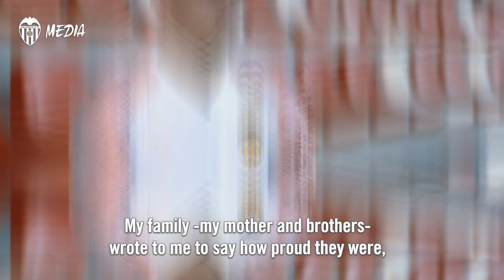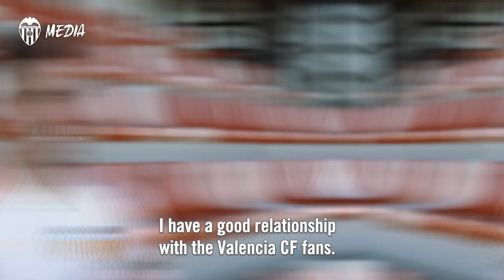GABRIEL PAULISTA: “SENTIR A LA AFICIÓN NOS DA MUCHA FUERZA, AYUDA A GANAR LOS PARTIDOS”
La próxima cita de Champions League, este martes frente al LOSC Lille (21 horas), está subrayada en rojo en el vestuario. Entre los futbolistas existe la ambición de mejorar la trayectoria en la máxima competición continental respecto al curso pasado, y en la lucha por ese objetivo, ganar los dos próximos partidos en Mestalla se consideran “clave”. El equipo quiere ir paso a paso, pero siempre acompañado por una afición que, como reconoce Gabriel Paulista a VCF MEDIA, “te ayuda a ganar los partidos”.